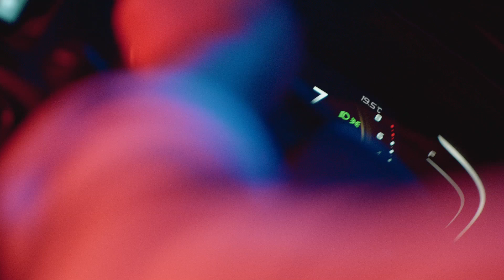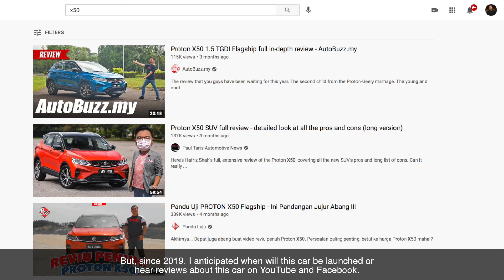PROTON X50 Customer Experience - Hilmi Haji Ali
Styled with contemporary lines that culminates in a sophisticated design, the Intelligent SUV is the perfect compliment to any modern lifestyle.

Hilmi Haji Ali has finally discovered the car that fully expresses his true self. From the sleek exterior to its interior and revolutionary features, Hilmi finds that every inch of the PROTON X50 compliments his personality.

Unleash your true personality with the PROTON X50. Test drive it at the nearest PROTON showroom or learn more by visiting the official PROTON